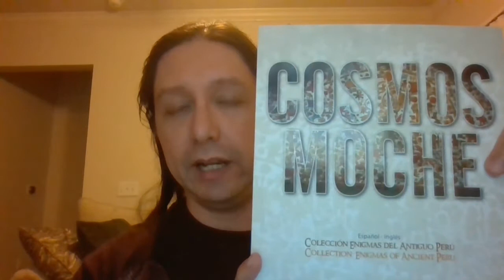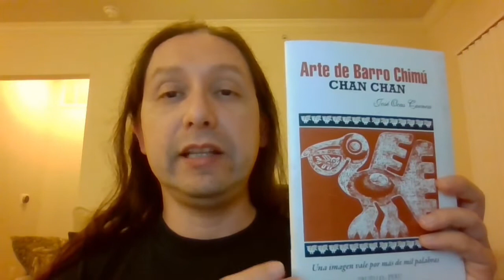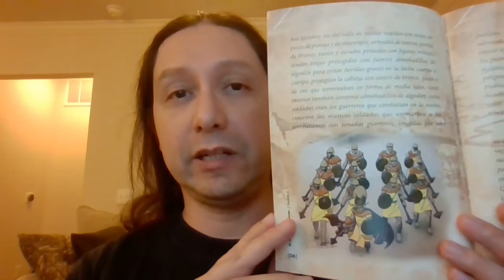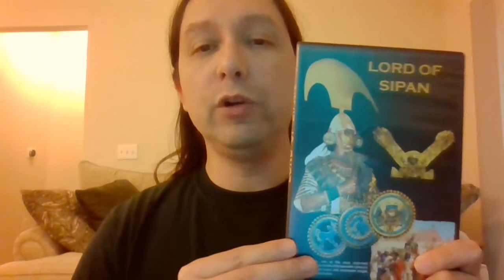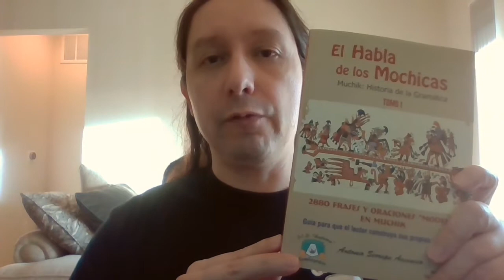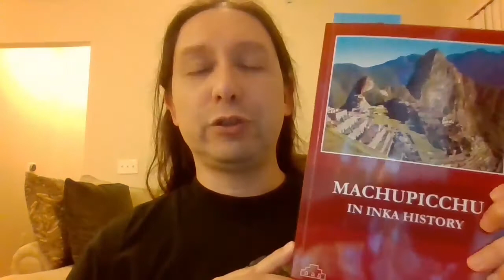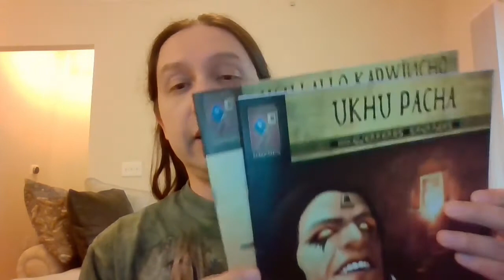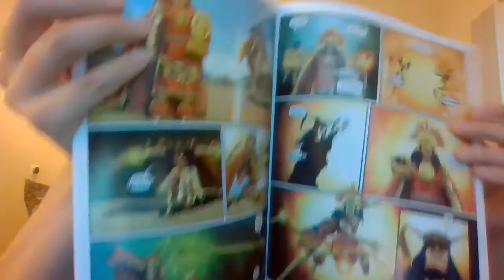BOOKS FROM PERU: The Complete Playlist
Edgar presents the full 10-episode playlist of freestyle, unscripted reviews on the Native American books he bought in Peru in 2019!

0:00 Welcome and Introduction
1:12 Cosmos Moche
7:15 Arte de Barro Chimú
12:35 Ai Apaec (El Protector)
17:30 Trujillo in Mud and Color
21:47 Lord of Sipán
29:17 El Habla de los Mochicas
37:30 Machupicchu in Inka History
43:00 Guerreros Sagrados
53:40 Today's Mask: Inti Plaque, Cusco

Sanchez Garrafa, R., C. Dolorier Torres, and L. Casas Salazar. 2012 Cosmos Moche. Lima: Museo Andres del Castillo.
Ocas Cuenca, J. N.d. Arte de Barro Chimú (Chan Chan). Trujillo: Moche Art Gallery.
Loayza Villegas, O.N. 2018 Ai Apaec (El Protector). Trujillo: Indústria Gráfica ABC S.A.C.
Rios Mercedes, A. 2018 Trujillo in Mud and Color (Specialized Tourist Guide). Trujillo: SARY GRAF E.I.R.L.
Manuel Novoa, J. 2008 El Señor de Sipán. DVD. El Deseo, Explora Films, Grupo RBA, Sociedad Geográfica, and TVE.
"Lord of Sipán" production pics:
Serrepe Ascencio, A. 2010 El Habla de los Mochicas. Vol 1. Lambayeque: I.E.P. Soberano Naymlap.
Cuba Gutierréz, C.D. 2007 Machupicchu in Inka History. Lima: Editorial Súper Gráfica E.I.R.L.
Umeres Cáceres, J., O. Sánchez Villasante, E. Umeres Cáceres, and J.C. Lovón Gómez. 2018 Guerreros Sagrados. Cusco: Ediciones Umeres E.I.R.L.